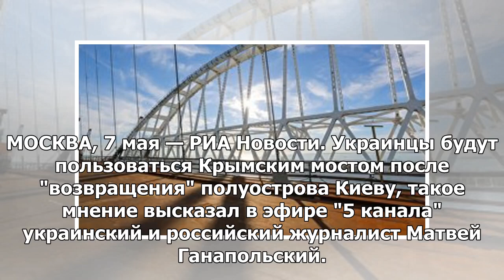Украинский журналист рассказал о планах использования Крымского моста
МОСКВА, 7 мая — РИА Новости. Украинцы будут пользоваться Крымским мостом после "возвращения" полуост...